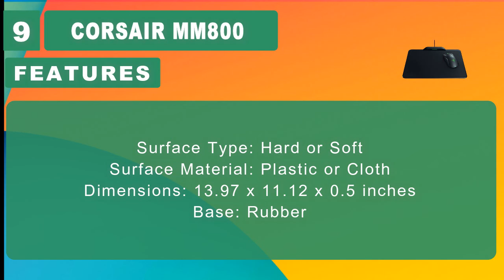TOP 10 BEST XXL MOUSE PADS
Best Xxl Mouse Pads

Logitech G240
Razer Sphex V2
Logitech G440
SteelSeries QcK
Corsair MM1000
Corsair MM300
Desk Mouse Pad
Corsair MM800
ROCCAT Taito
Corsair MM800